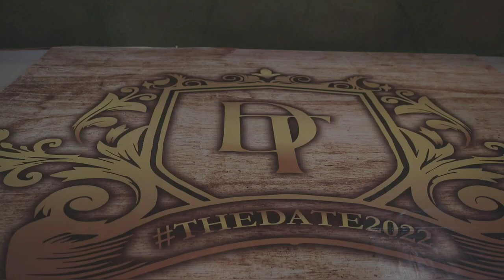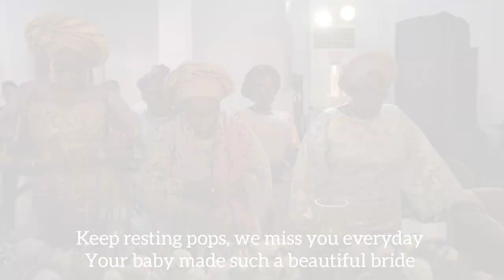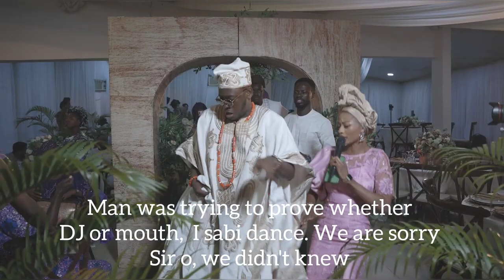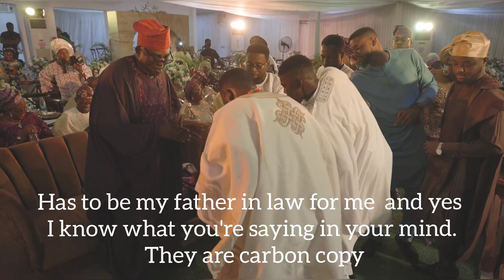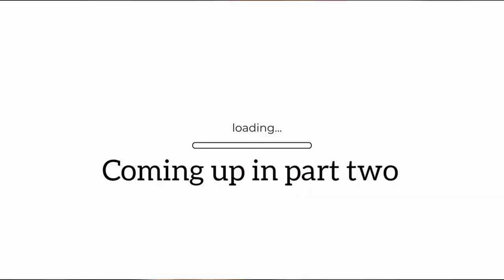YOUR VIP PASS TO MY TRADITIONAL WEDDING- thedate2022 Best Intimate Yoruba Traditional wedding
Exactly 6 months ago today we had our traditional wedding and it was such a beautiful intimate wedding with about 200 guests;I had so much fun at my traditional wedding, To think I was so sick the morning of the event, (perks of being an event planner and planning your wedding yourself), I'm so grateful to God I still got to enjoy every part of it. I asked God for strength and he gave me as I asked. Oh yes I planned my wedding myself. I"ll do it over again because I am so happy I had the wedding of my dreams. This is just the first half of the event, the afterparty was so much fun and I was sincerely grateful to be surrounded by family and friends.

A very big thank you to best vendors I could ever ask for, for working together to give me the best.
Mua: @tifaramakeovers
Couples Outfit: @eccentric_designsng
Alaga: @damilolathealaga
DJ: @djvikkilee
Decor: @dassyworldevents
Planning: @eventsbylj